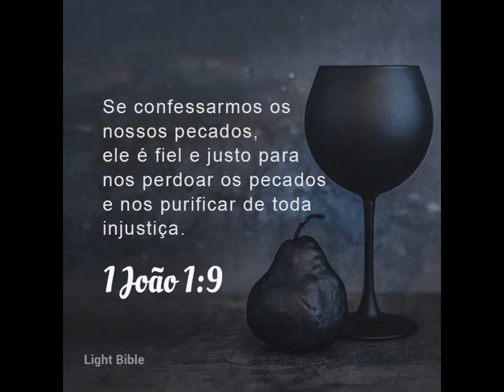Bolo de 3 andares Tema Naruto - Espatulado - Preto e Laranja - Guindaste Caseiro - Karine Cakes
Bolo 25×10, 18×10 e 10×10

usei corante em gel preto da mix e laranja

Fiz a hidratação do chantilly com leite condensado Mais também adicionei  um pouquinho de água..
Como fazer a hidratação do chantilly com água 👇🏽

Se ficou alguma dúvida deixa nos comentários assim que possível irei responder 😘

Sempre tem vídeos diariamente aqui no canal.

E para você que já escrito🤩
que Deus te abençoe🙌🏽❤
um grande beijo e abraço😍

Obrigado..